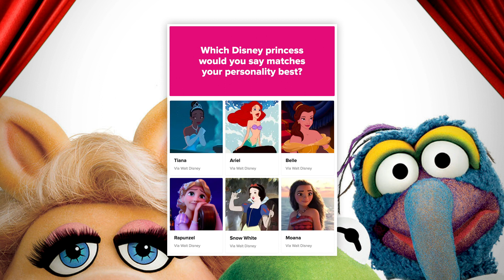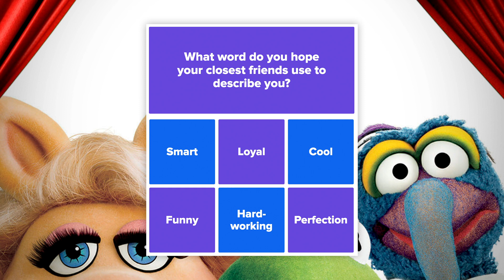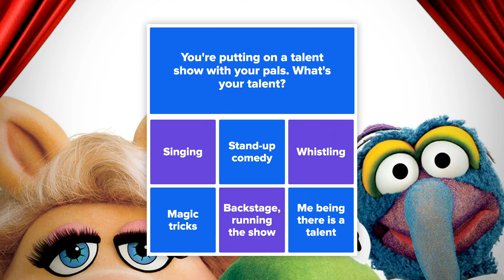The Muppets Find Out Which Muppet They Really Are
The Muppets take a quick break from their brand new Disney+ series "Muppets Now” to take our quiz to learn which Muppet they really are…and let’s just say that Miss Piggy will only be accepting one answer.

Take the quiz for yourself!

MUSIC
Deal Of The Day_Full
Licensed via Warner Chappell Production Music Inc.